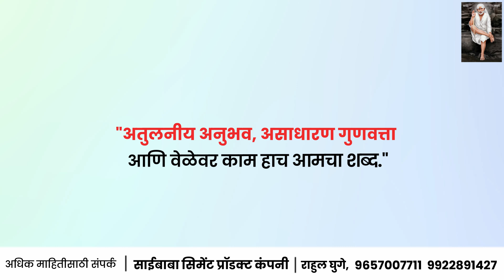आता ऑर्डर प्रमाणे होलसेल दरात मिळवा - दर्जेदार सिमेंट प्रॉडक्ट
"स्वप्नं फक्त पाहायची नाहीत, तर त्यांना आकार द्यायचा." 💫
"तुमच्या प्रत्येक स्वप्नाला आम्ही देतो भक्कम पाया, विश्वासार्हता, आणि उत्कृष्ट गुणवत्ता." 💁‍♂️

होय आता ऑर्डर प्रमाणे होलसेल भावात  मिळवा – दर्जेदार  सिमेंट प्रॉडक्ट्स!

आमचे प्रॉडक्ट पुढील प्रमाणे👇

रेडीमेड टॉयलेट एका दिवसात सिमेंटच्या आरसीसी प्लेट मध्ये तयार करून मिळेल💁‍♂️

       रेडीमेड बाथरूम
- रेडीमेड शौचालय
- वॉल कंपाऊंड
- तार कंपाउंड पोल
- सिमेंट  बाकडे
- गव्हाण
- सिमेंट पोल
"अतुलनीय अनुभव, असाधारण गुणवत्ता आणि वेळेवर काम हाच आमचा शब्द."✅

आमचा पत्ता -सायखेडा मांजरगाव रोड ता. निफाड जि. नाशिक